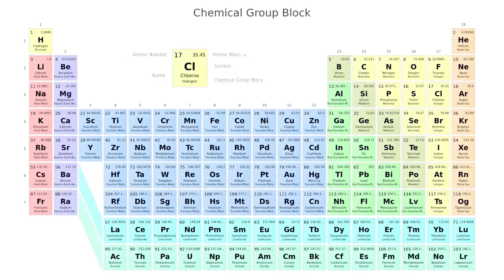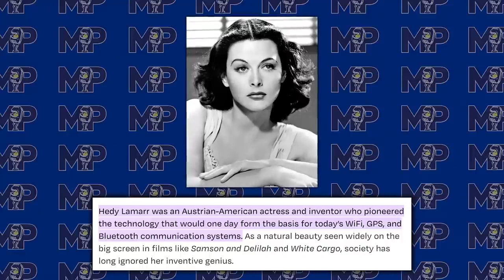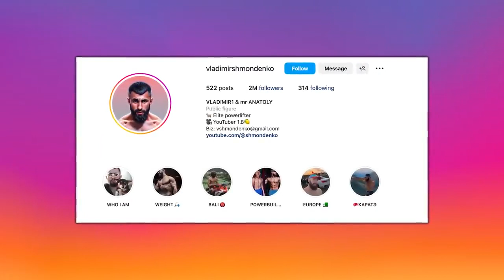Salt Health Benefits: Eat Smart, Live Well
Step into the world of fitness and wellness with the Mind Pump Show, where the hosts dive deep into the health benefits of sodium in their latest video, "The Health Benefits of SODIUM & Why You Should Eat More of It; Not Less." Forget the outdated negative hype surrounding salt and sodium, as the hosts passionately debunk the myths and reveal the essential role sodium plays in our overall well-being.

The excitement kicks in right from the start as the hosts boldly declare, "Don't believe the negative hype around sodium salt!" In a world where misinformation often reigns, Mind Pump Show serves as a beacon of truth, guiding viewers through a journey of fitness, weight loss, and wellness.

The video takes you on a rollercoaster of topics, from the intriguing revelation that lowering sodium intake might actually have adverse effects, to the hosts expressing their love for the 'John Wick' series and delving into strange science phenomena. The Mind Pump hosts seamlessly weave through a tapestry of subjects, creating an exhilarating experience for viewers.

The core message revolves around the importance of sodium, debunking common misconceptions perpetuated by health organizations. The hosts back their claims with scientific studies, challenging the World Health Organization's recommendation to reduce sodium intake. They argue that too little sodium may pose greater dangers than consuming what is often considered "too much."

The conversation transitions smoothly into the realm of processed foods and the correlation between sodium intake and health issues. The hosts emphasize that it's not the sodium itself but the heavily processed nature of certain diets that leads to health problems. This insightful perspective adds a layer of depth to the discussion, providing viewers with a holistic understanding of the subject.

As the hosts address YouTube scammers and give a shout-out to a dedicated listener, the video maintains its dynamic energy. The enthusiasm peaks when they shift gears to discuss fitness, highlighting the significance of sodium for athletes. The revelation that sodium is one of the cheapest and most effective ways for athletes to enhance their performance adds a practical dimension to the conversation.

The excitement continues to build as the hosts touch upon diet choices, sharing personal experiences and observations about the sodium content in various foods. The casual banter about cookie indulgences and the calorie content of popular treats injects a relatable and humorous element into the discussion.

The video culminates in a powerful message: a call to challenge conventional wisdom and question health advice that might not be grounded in scientific reality. It encourages viewers to embrace a balanced approach to diet and fitness, acknowledging that sodium is not the enemy but a crucial ally in the pursuit of overall wellness.

In a world saturated with fitness information, the Mind Pump Show stands out as a refreshing and authentic source of knowledge, delivering an exciting blend of science, humor, and practical insights. So, buckle up and join Mind Pump on their journey to debunk myths, promote fitness, and celebrate the benefits of sodium for a healthier, more vibrant life.